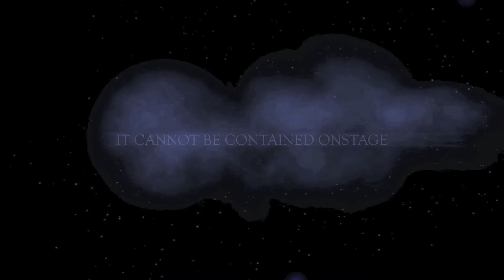"Of Dice and Men" Chicago Play Trailer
"Of Dice and Men"
A Play by Cameron McNary

DATES:
Thursday, Friday and Saturday at 7:30 PM, Sundays at 3 PM

SYNOPSIS:
Few dungeon masters can make the game come to life better than John Francis. Dwarves, Mages and Barbarians jump right off of their character sheets whenever he sits down at the gaming table of frisky suburbanite parents, Linda and Brandon. John Francis' best friends, sailor-mouthed John Alex and thoughtful jock Jason, bring roguish swagger and knightly nobility to the game. And the object of John Francis' affection, the feisty Tara, provides all the Half Elven Double Princess backstory they could ever need.

But when Jason enlists to go to Iraq and with the relationship with Tara going nowhere, it may be time for John Francis to hang up his twenty sided dice and take a job on the other side of the country. However, John Francis is about to discover that leaving will prove tougher than the Tomb of Horrors.

CAST & PRODUCTION TEAM:
Starring: Mary-Kate Arnold, Bennett Decker Bottero, Sam Fain, Gwynn Fulcher, Sawyer Heppes, and Elliott Sowards

Directed by Tiffany Keane
Assisted Directed by George Infantado
Set Design by Nicci Schumacher
Lighting Design by Nicole Malmquist
Costume Design by Jeff Harris
Fight and Movement Choreography by Kai Young

For tickets, please call The Public House Theatre at 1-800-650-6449